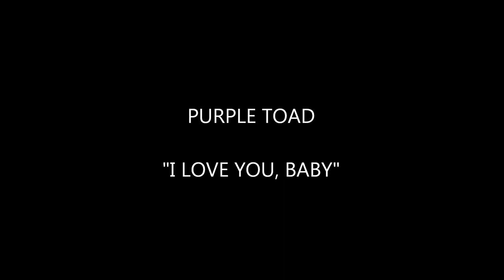Purple Toad: "I Love You, Baby" (Live in HD Widescreen)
Purple Toad plays live at 19th Hole in Springfield, Ohio, Saturday, August 3, 2013.
Joe Lyon on Bass and Lead Vocals, Nick Fitzwater on Keyboard, Todd Bowshier on Guitar, and Darrin Resnick on Drums.